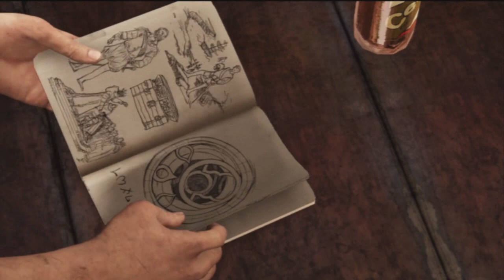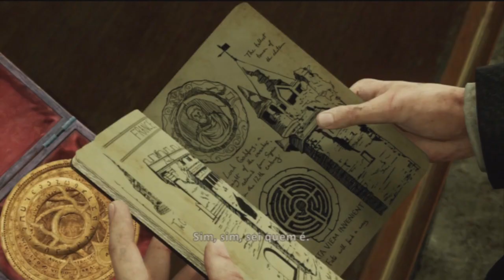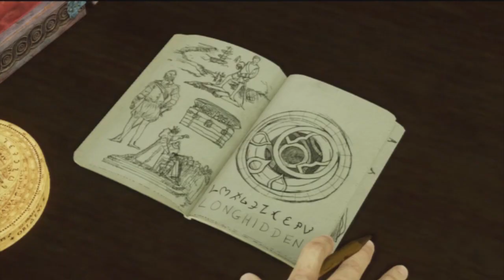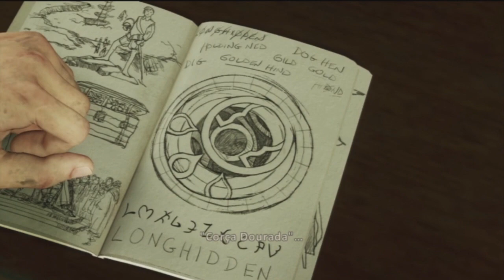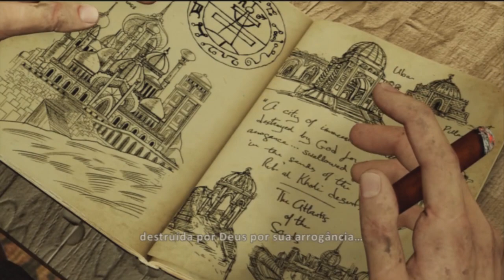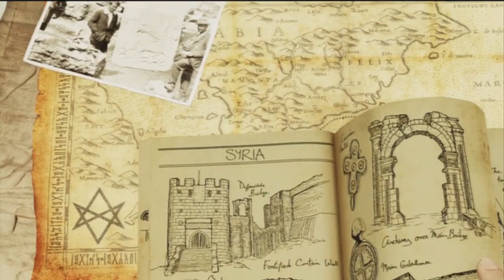Zerando em 5 - Uncharted 3: História de Piratas Parte 1